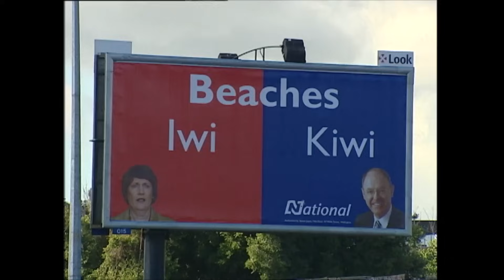Nanaia Mahuta on identity politics, te reo, and the Israel-Gaza war | Q+A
After first entering as a 26-year-old on Labour's list back in 1996, she went on to hold the Te Tai Hauauru and Hauraki Waikato seats, becoming a senior Cabinet member along the way.

But in last month's election, as Te Pāti māori swept six of the seven Māori seats, Nanaia Mahuta missed out on being returned to parliament.

Jack Tame travelled to King Country and the whenua of Ngāti Maniapoto to ask Mahuta about the election result, the conflict in Gaza, if she’d ever join Te Pāti Māori, and her 27-year career in politics.